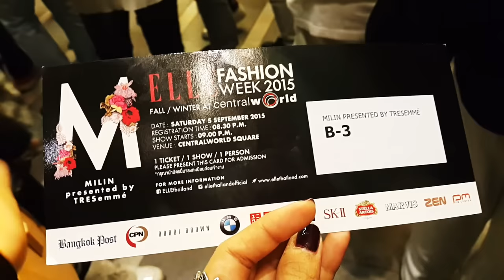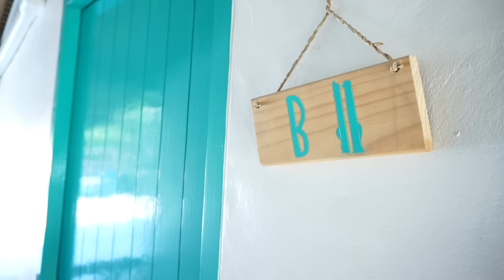My Favorites of 2015 | WEARTOWORKSTYLE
Happy New Year!! I am back with all my favorites of 2015.
It include everything that I love from makeup, food, the place I love. I couldn't believe now 2016. I hope you enjoy my video.

BEAUTY
- Revlon Lipstick #135, #650, #725
- Urban Decay Naked Palette 1
- NYX HD Concealer #04
- Versace Bright Crystal Absolu Perfume
- Lee Stafford Hair Shine Serum
- Geno Mcray Nail Polish Remover (Beauty Buffet Shop)
- Maybelline Makeup Remover

STYLE
- H&M Boyfriend Blazer
- Chanel Inspired Shoes
- Topshop Wallet
- Hermes Birkin Inspired Bag

FOOD
- Diamond Grains Granola Hearty Nutty
(Top Supermarket)

Sony A5100